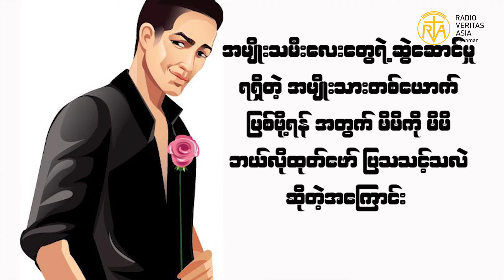လူငယ်အမျိုးသားတယောက် ဆွဲဆောင်မှုရှိတဲ့ လူပျိုတယောက်ဖြစ်ဖို့ မိမိကိုယ်မိမိ ဘယ်လို ထုတ်ဖော်ပြသင့်သလဲ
ဒီတစ်ပတ်သီရိဂေဟာအစီစဉ်မှာ “အိမ်ထောင်မကျသေးတဲ့ လူငယ်အမျိုးသားတယောက် မိန်းကလေးတွေ ဆွဲဆောင်မှုရှိတဲ့ လူပျိုတယောက်ဖြစ်ဖို့ မိမိကိုယ်မိမိ ဘယ်လိုပြုပြင် ထုတ်ဖော်ပြသင့်သလဲ” ဆိုသည်အကြောင်းကို တင်ဆက်ပေးသွားမှာဖြစ်ပါသည်။
တင်ဆက်သူ- Julia Kyu Kyu Khin
တည်းဖြတ်-Paul
Photos Credit - Google Images